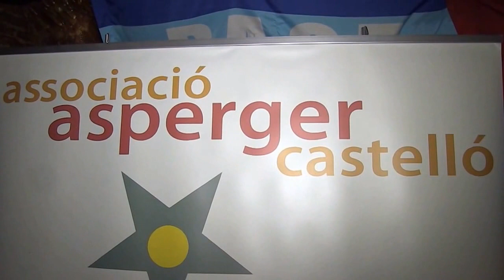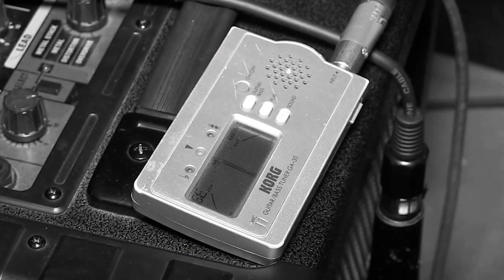MUSICOTERAPIA // Concierto Solidario Asperger Castelló // Mondo Rítmic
Concierto Solidario  Mondo Rítmic escuela de música  en el Pub Terra  a beneficio de Asperger Castelló 13/12/2013.
Clásica, jazz, rock, niños, técnica vocal, piano, violín, violonchelo, saxo, clarinete, flauta, trompeta, trombón, guitarra, bajo eléctrico, batería y percusión. Combo. Grabación Producción y Management